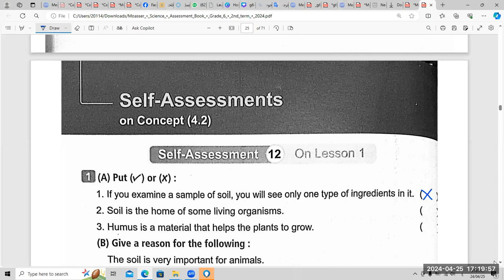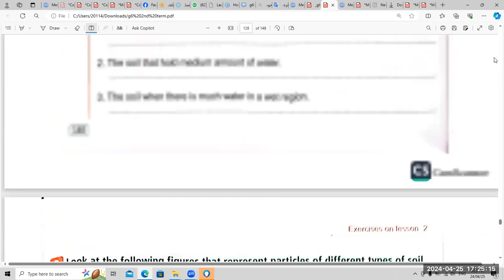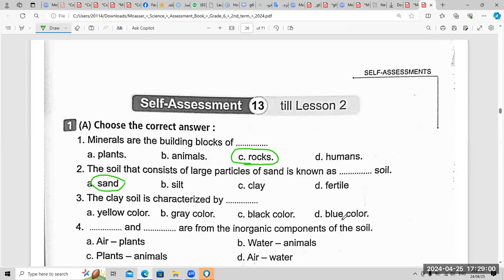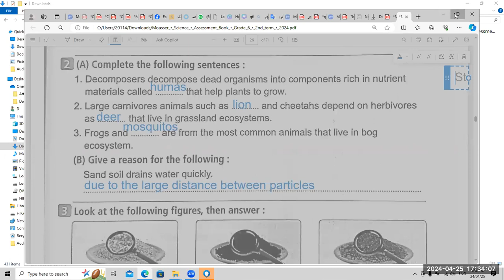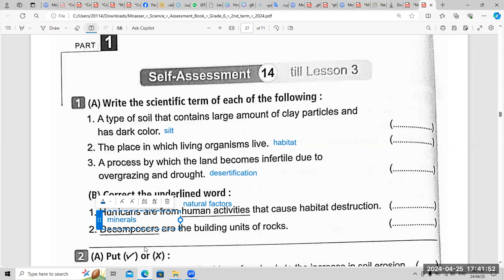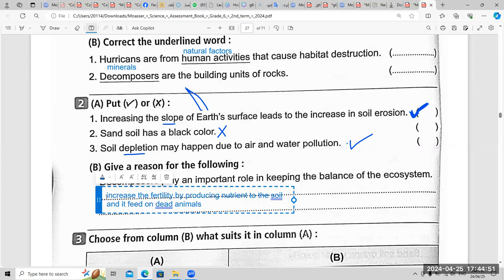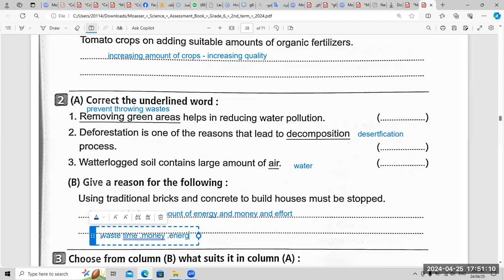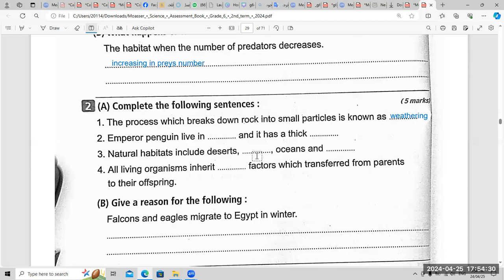- g6- 4.2 lesson 1-2-3-4- Revision